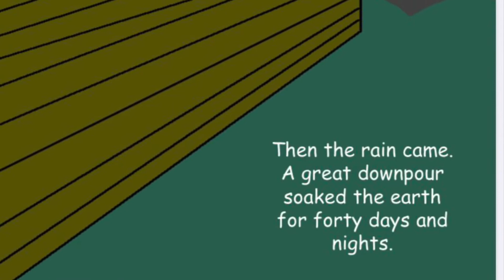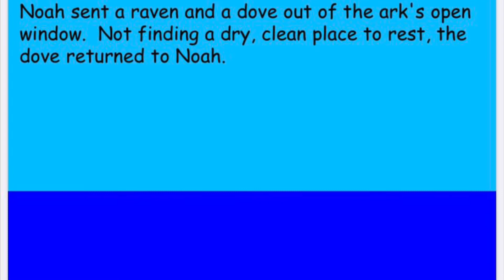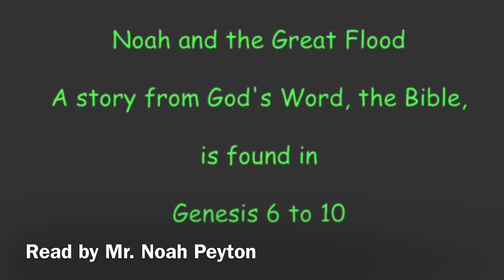ESMBC Grace Kidz Bedtime Story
Bedtime story with Mr. Noah Peyton